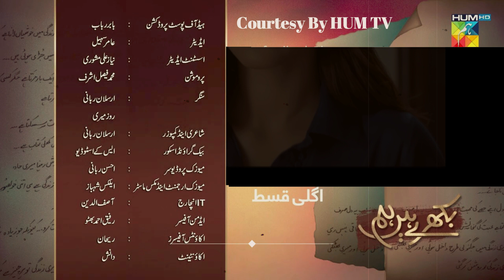Drama Bikhray Hain Hum Upcoming Mega Episode Promo | Nowal Saeed | Review By Hub Drama